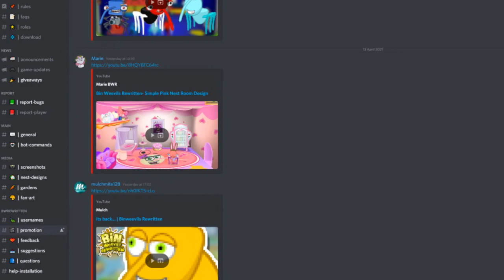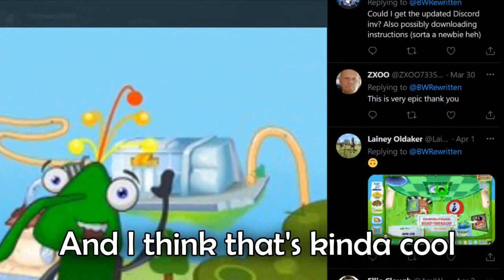The Bin Weevils Rewritten Owner doesn't like me...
Bin Weevils Rewritten came out a few weeks ago and I had lots of fun making my video on it after the original game was shut down in 2020. I made a video like my Moshi Monsters and Club Penguin and Habbo funny moments, but the owner of bin weevils didn't like that very much in the Discord server after I beat them at konnect mulch (connect 4). This is my response to being called a btec  (rip off) Memeulous, and why The Bin Weevils Rewritten Owner doesn't like me...

Binweevils rewritten is a remake of binweevil by 55pixels launched in 2021 for nostalgia and fun where you can level up fast get xp, plant plants in your garden, play games and use codes to get dosh and mulch. Th server creator does not like Peppoli videos and caused this youtube tiktok twitter drama beef which left me to make a diss track which is better than the sidemen , KSI, W2S, Jake Paul and Logan Paul and Ricegum diss tracks.